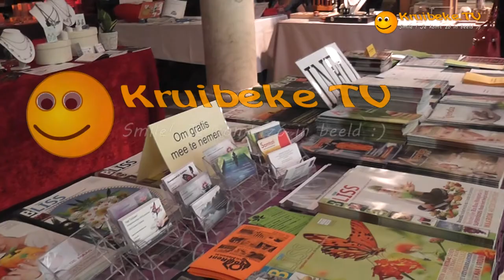20140525 12hoek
Op de 26ste Alternatieve Opendeurdag in het Kasteel Wissekerke
te Bazel kon je op  Zondag 25 mei 2014